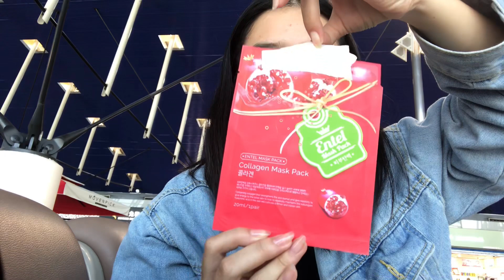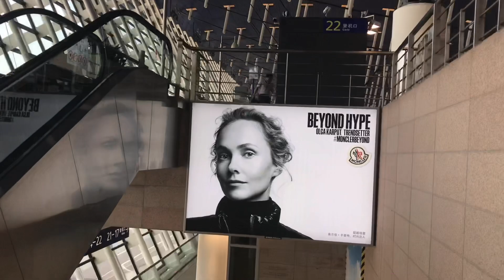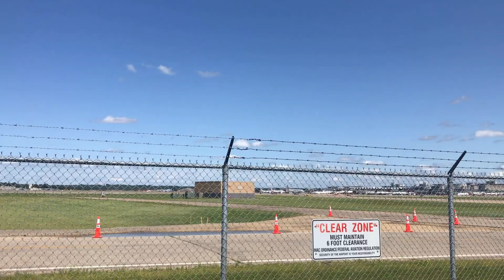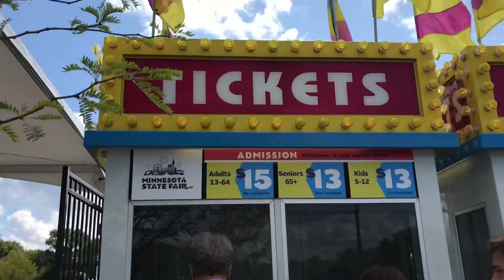My first week as an International student | Du Học MỸ 🇺🇸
Tuần đầu tiên trước khi đi học như 1 du học sinh của mình ở Mỹ nèkkk 💛🖤💛🖤
Hẹn mọi người ơi video kế nhá 🥰🥰☺️☺️🙇🏻‍♀️🙇🏻‍♀️

Love,
Ella